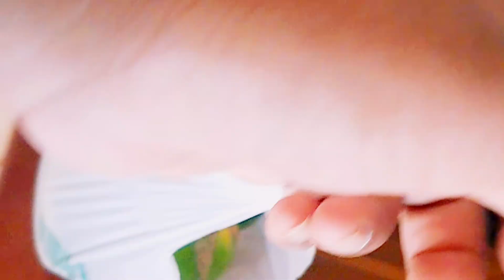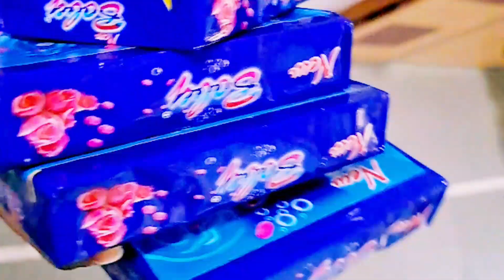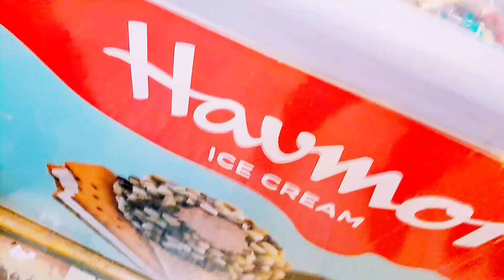આજે pinchu ના Hair style | full vlogs | thakor family's vlog 👨‍👩‍👧‍👦 | Village life family vlogs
આજે pinchu ના Hair style cut ✂️
Thakor family's vlog karan k k vlog